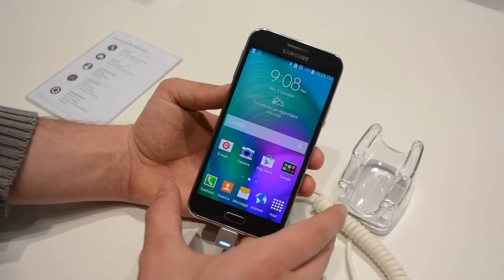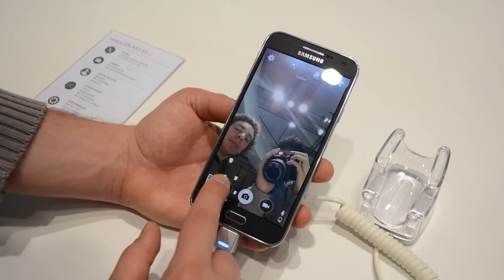Samsung Galaxy E5 video anteprima da TuttoAndroid.net